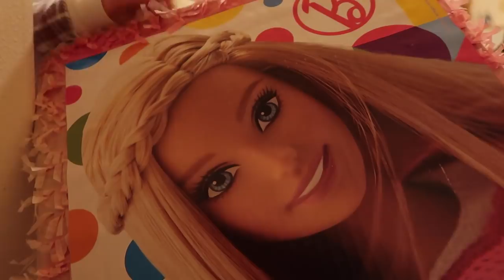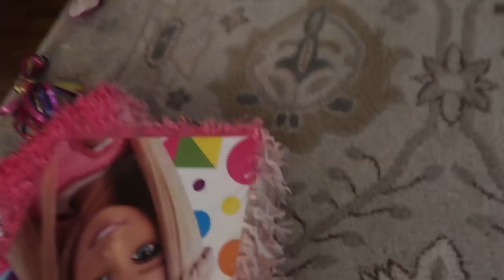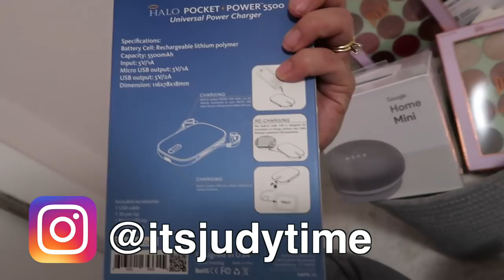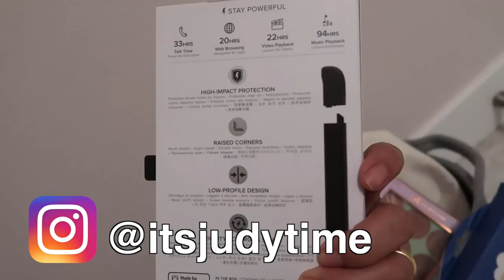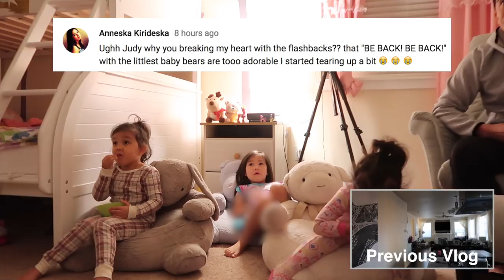PARTY PLANNING WITH JMK! - ItsJudysLife Vlogs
Benji's allergies flares up again, Miya and Keira finally decide on a birthday theme, and JMK discover the whoopee cushion! Don't forget to "thumbs up" if you enjoy the vlogs!

Judy's Links

Benji's Links

Vlog Camera We Use:

Blendtec Blender